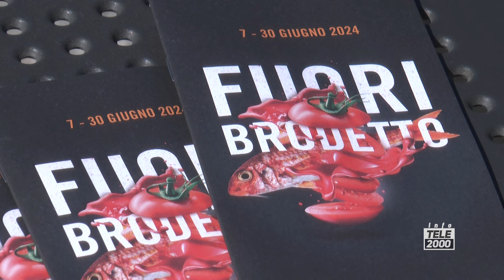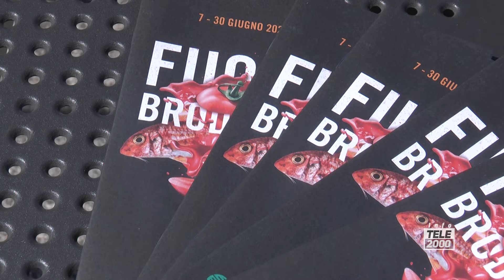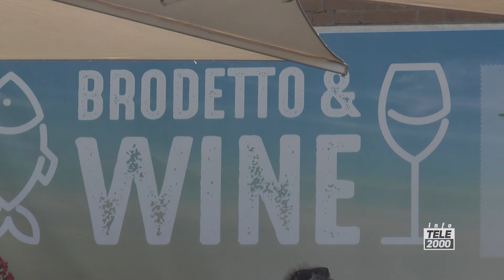BrodettoFest: numeri record per l'edizione 2024. Fino al 30 giugno continua Fuori Brodetto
Grande successo di pubblico con numeri da capogiro, tutti gli eventi sold out e un livello di qualità sempre più curato ed elevato. Si chiude la 22esima edizione di BrodettoFest. E dal 7 al 30 giugno, in 21 ristoranti del territorio, si potrà continuare a degustare il brodetto con "Fuori Brodetto"